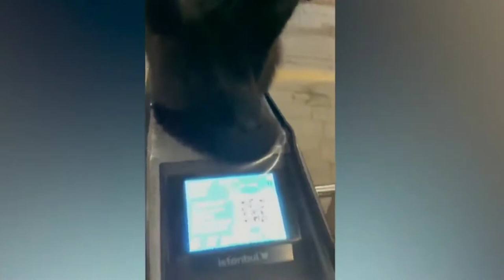Super HARD TRY NOT TO LAUGH CHALLENGE - Funny ANIMAL compilation - Animal Gags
Super HARD TRY NOT TO LAUGH CHALLENGE, Funny ANIMAL compilation

In today's funny animals compilation we have collected for you the funniest cats and dogs videos. We'll show you the best Funny Animals' Life moments and cut pet reactions. Let's have a hearty laugh, a hoot, and get a boost of energy and positivity for the day. Together with the funny cats and dogs every week!

The content in this video is only for entertainment and educational purpose only.